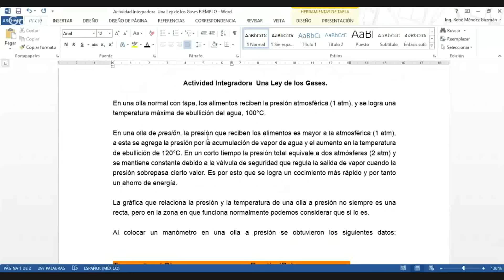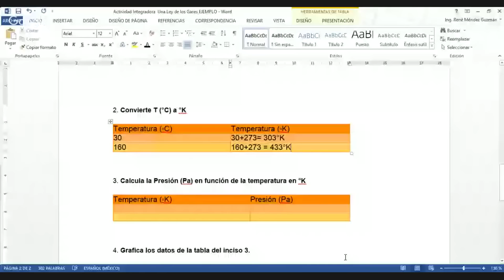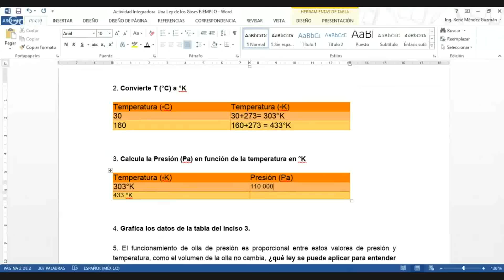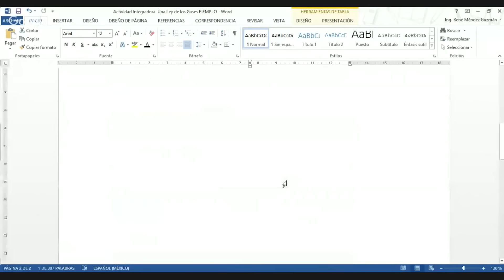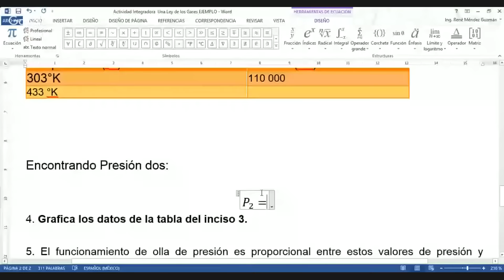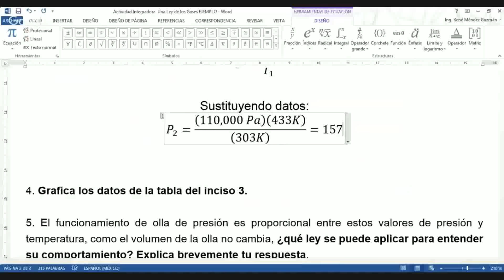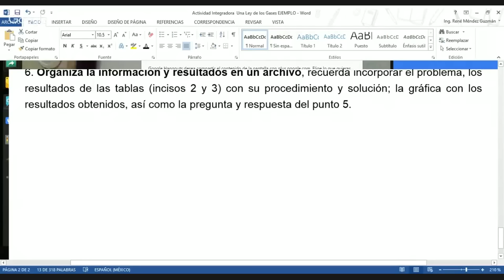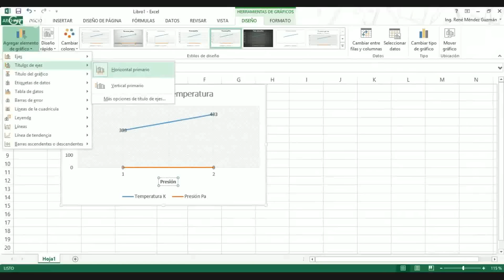Ejemplo Actividad Integradora, Una Ley de los Gases, Módulo 12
Actividad en donde se muestra como resolver fácilmente  una de las leyes de los gases. Módulo 12.